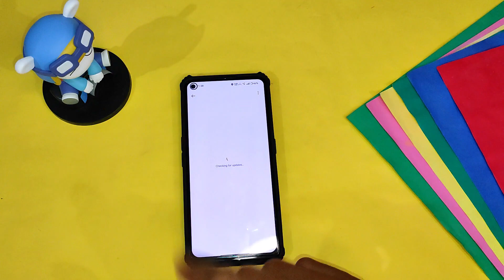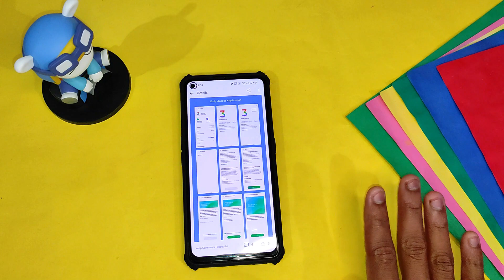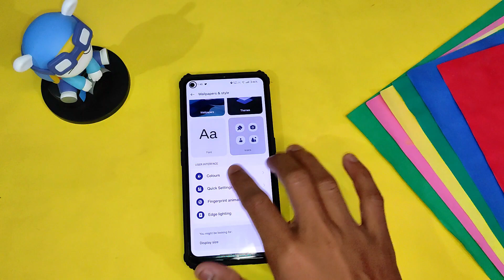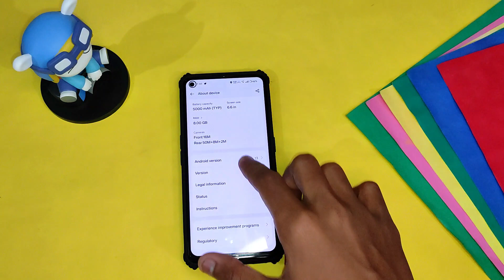Realme GT 5G Android 13 Early Access Realme UI 4.0 Update Started Rolling Out | 40+ New Features 😍😍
In This Video i Had Talked About Realme GT New Update